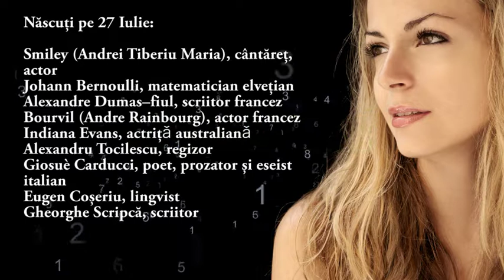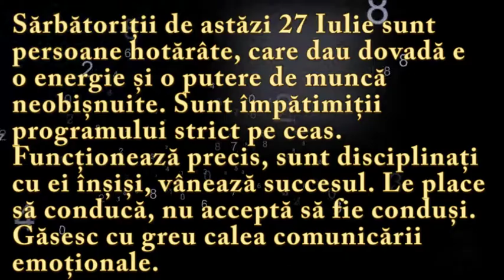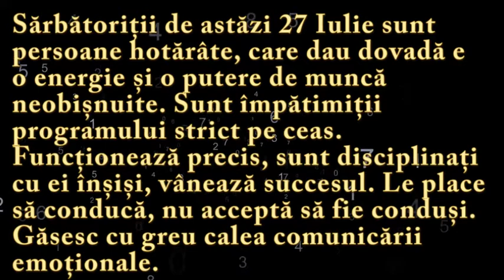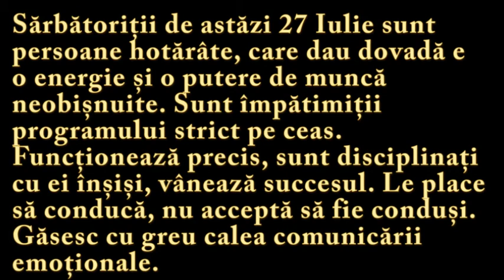Numeroscopul pentru 27 Iulie